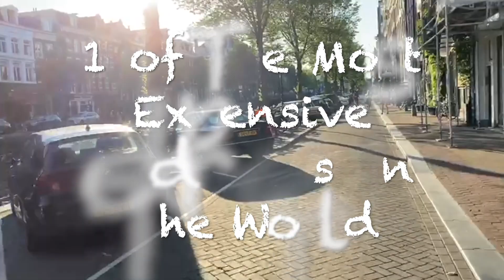Amsterdam Canal Bike Ride Anne Franks House and living in Amsterdam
This video is about Amsterdam Bike Ride The Netherlands Amsterdam Holland Cycling bicycles cyclists fiets fietsen fietsers botsing collision bike AMS Crossing Kruising Intersection Travel Biking Culture City (Ontology Class) Ride Adventure Road Bicycle Racing Touring Bicycle Riding Tourism Paths.

The Prinsengracht – Amsterdam´s most beautiful canal
The Prinsengracht (Prince's canal) is the best that can happen to you whenever you do not have plan where exactly you should go. Lovely houseboats and historic canal houses. Here you will find out what you should not miss!

Anne Frank House - House Number 263-267
The house in which Anne Frank was hiding from the Nazis and wrote her famous diary is also located at the Prinsengracht. Today, the Anne Frank House is a museum and one of the most popular attractions of Amsterdam.

Look around: Narrow canal houses with playful gables, eccentric stores and magnificent house boats – Both sides of the Prinsengracht await you with countless interesting places to discover.

The narrowest house at the Prinsengracht - House Number 58
It is number 58. There are many extremely narrow houses at the canals of Amsterdam. The tradesmen from those times all wanted a house at a canal, so that they could get their goods directly to their houses. However, taxes were calculated based on the width of the houses back then. That meant that a narrower house could save a lot of money. More information about the historic buildings in Amsterdam can be found on our page „Architecture in Amsterdam“.

Fly to Amsterdam with easyjet or British Airways from the UK

Amsterdam´s most beautiful canal surrounds the historic centre like a wide belt. Together with the two other main canals, the Herengracht and the Keizersgracht, it forms Amsterdam´s Canal Ring, which was declared UNESCO World Heritage Site.

It only takes a few minutes walking from the train station to get to its beginning. From there, you can simply stroll along the promenade and enjoy the magical views on the historic old town.

Westerkerk - House Number 281
When you walk down the Prinsengracht, the distinctive tower at the Westerkerk will appear in front of you over and over again (see picture above). The church was built between 1620 and 1631 and has the highest tower of Amsterdam with around 80 meters.
Hotel Pulitzer - House Number 315-331
Residing in a luxurious hotel, located at one of the world´s most beautiful canals – a dream. If you have the required pocket money, you can fulfil this dream in the Hotel Pulitzer. The five star hotel consists of 26 canal houses from the 17th century that have been restored with a lot of love and attention to detail.
Prinsengracht Hospital - House Number 769
The old hospital at the Prinsengracht nr 768 was built during a Cholera epidemic around 1850. The centrally located clinic in Amsterdam mainly targeted wealthy clients. In 2015, the hospital was closed down. Today, the historic building is part of a real estate company.